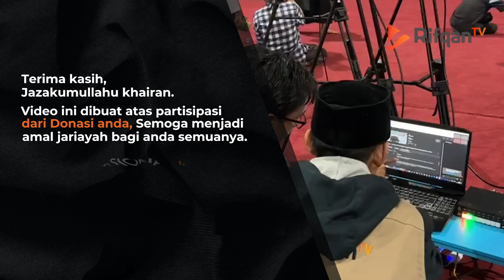RTR010 : Bolehkah Ngefans Sama Orang Alim - Ustaz Ahmad Zainuddin Al Banjary